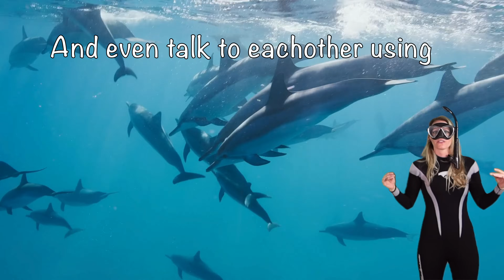Dr. Kristen Starfish Ep21 Dolphins|Letter V|Afternoon tea 123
🌊 Welcome to "Kristen Starfish," your portal to the mesmerizing world of marine biology! 🌟 Today, we're embarking on a thrilling adventure to meet the clever and playful dolphins. Join us as we explore their teamwork, communication, and the incredible ways they navigate the seas with sound! 🐬🌊🌏

Join us in "Counting the Sea Creature Alphabet" as we dive deep and explore the world of ocean life, one letter at a time. From amazing angelfish to zipping zebrafish, it's a splash of learning and fun for kids of all ages! 🐠🌊🅰️➡️🐋🐙

Join Kristen Starfish and her cuddly prehistoric guest for a delightful tea-time adventure in "Afternoon Tea 1, 2, 3!" 🍓🫐🫕 Watch as they sip, snack, and learn to count with a splash of fun and a whole lot of healthy fruits and veggies. It's a tea party that's as educational as it is adorable, perfect for little ones to enjoy! 🌟🧸🍇

Remember, in a world of angry sharks 🦈, let’s all be a starfish. Keep shining bright!

Dr. Kristen Starfish, PhD, a marine biologist and devoted mother, inspires you to explore the wonders of marine biology through her YouTube channel, "Kristen Starfish." Her engaging content and educational outreach hope to shape a new generation of ocean enthusiasts and environmental stewards.